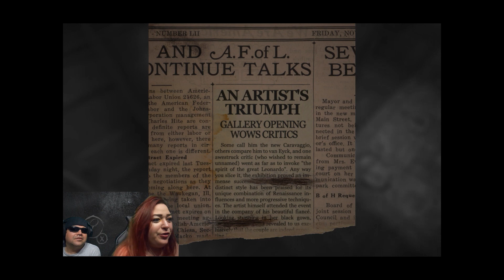Layers of Fear Pt 1-Queenie loves dominos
Snooping around the manor, this place has an infestation, and someone doesn’t like Queenie’s singing.